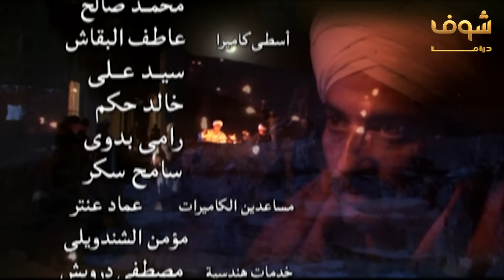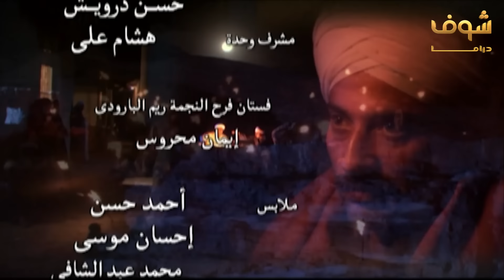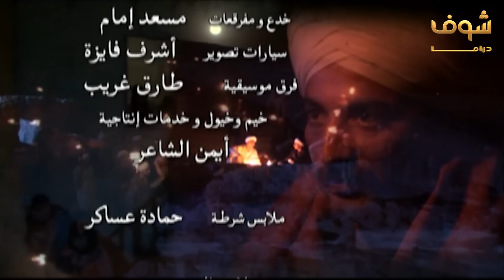مسلسل مملكة الجبل الحلقة 19 - عمرو سعد - ريم البارودي - أحمد بدير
مسلسل مملكة الجبل الحلقة 19
مملكة الجبل الحلقة 19
مملكة الجبل 19

عمرو سعد
ريم البارودي
أحمد بدير
محمد نجاتي
حلمي فودة
شادي خفاجة